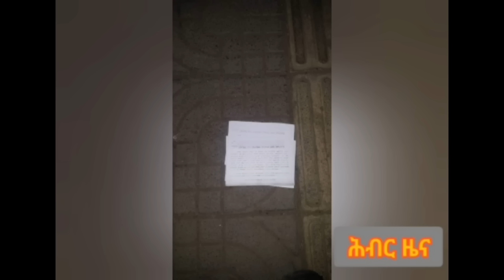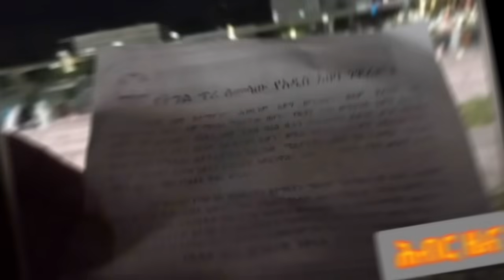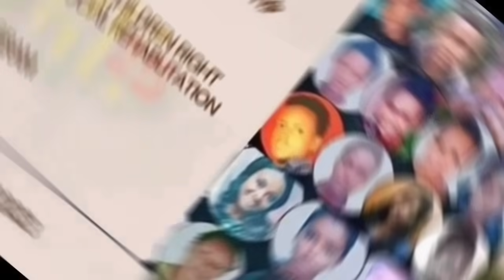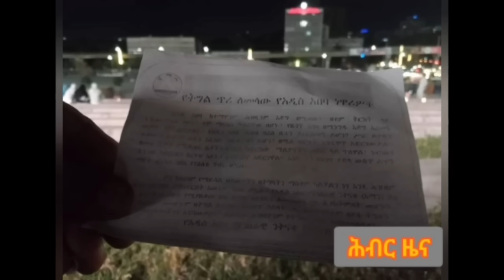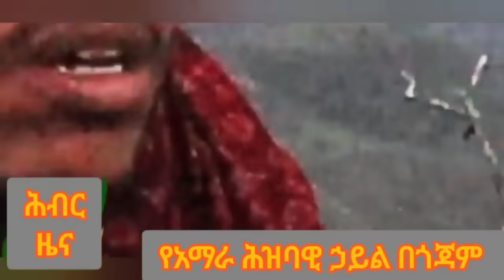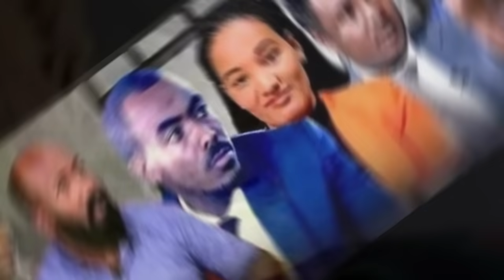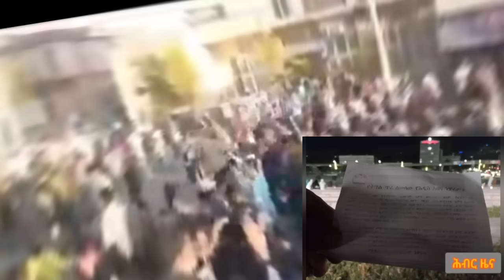የፋኖ ትግል የእነ አብይን ውድቀት ከወዲሁ ማሳየት ጀምሯል | Hiber Radio Special Program Nov 26, 2023